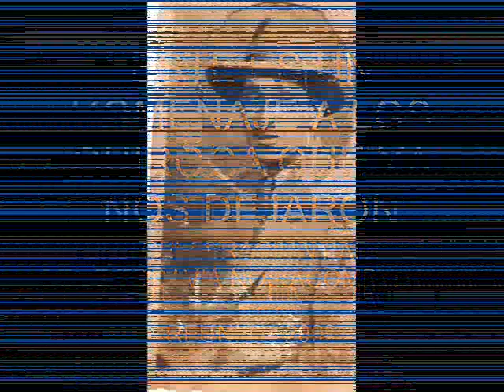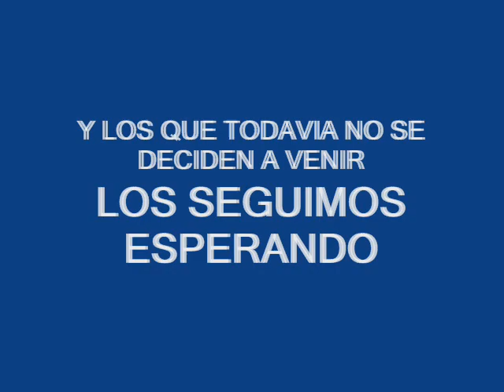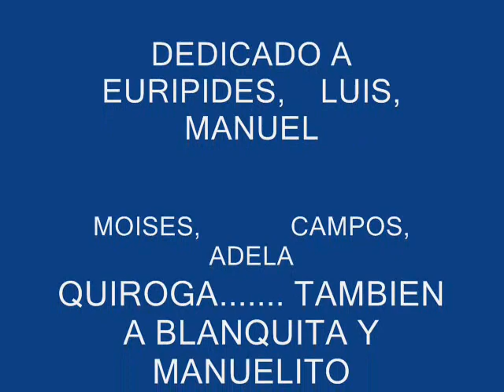SEGUNDO DE LOS QUIROGA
LA FAMILIA QUIROGA REUNIDA EN BOGOTA,COLOMBIA